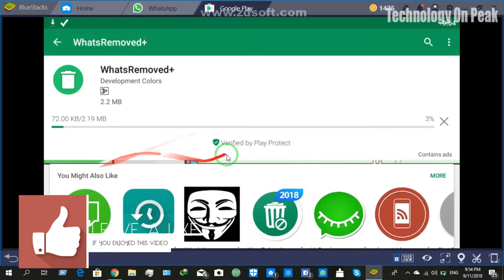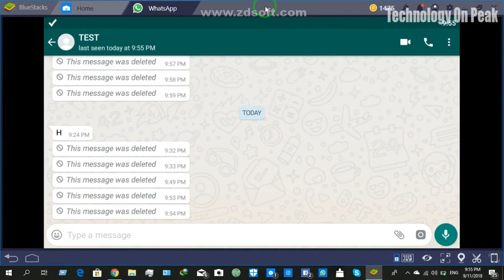Read Deleted Whatsapp Messeges + Media Files easily | whatsapp backup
--GMAIL